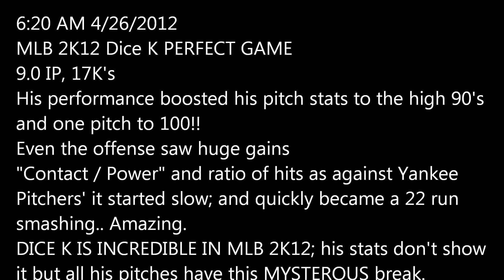MLB2K12 Perfect Game DICE K Matsuzaka Versus Yankees, 17Ks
Dice K going extreme mode getting 17 K's boosting all his pitches stats up MAJORLY to help; while demorilizing the batting stats of the Yankees and adding over 10+ to Contact and Power for the Redsox allowing a 22 RUN win; Perfect Game with the dice man, Dice K Matsuzaka